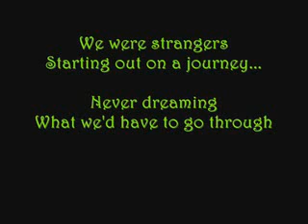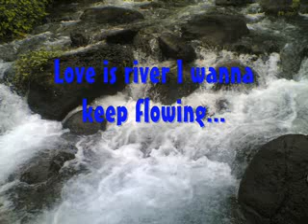BIGQENZ Boarding House-"Strangers Starting Out On A Journey"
BIGQENS BOARDING HOUSE, MSU-IIT. Just got this video from a friend Novie Arren Barreto. Just a little piece of souvenir. CHERISH THE MOMENT :p